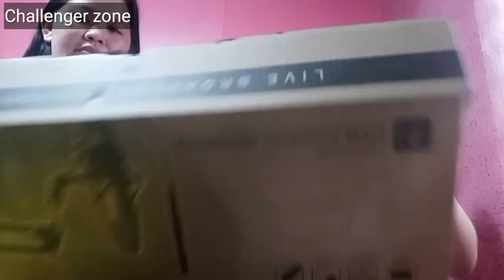UNBOXING BM-800 SET, TRIPOD AND LAPEL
Unboxing my Live broadcast Equipment, Sponsor By My Brother in Law. Thank you so much guys for watching and have fun.